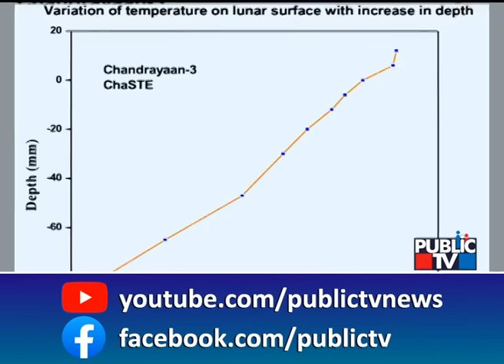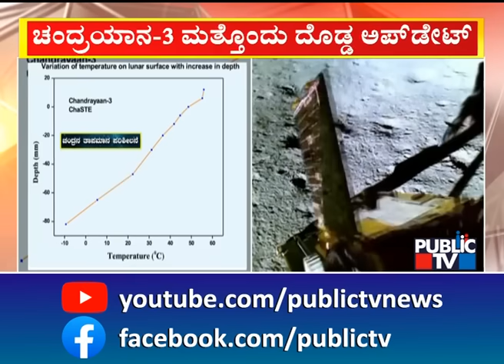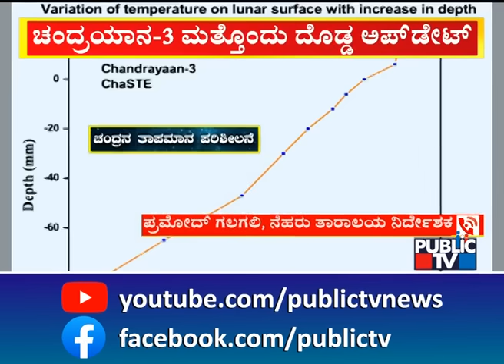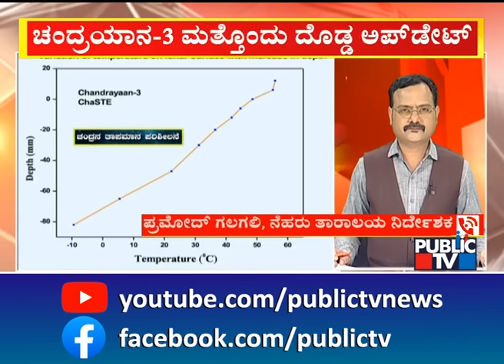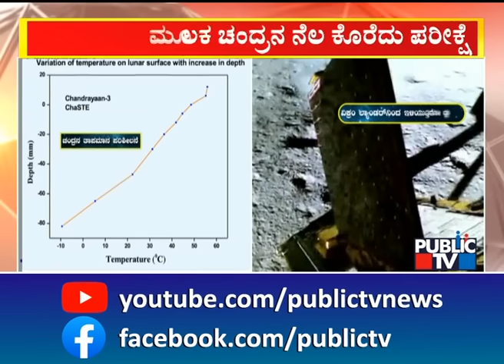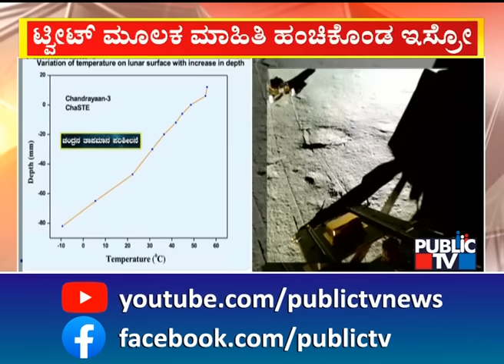ಚಂದ್ರಯಾನ-3 ಮತ್ತೊಂದು ದೊಡ್ಡ ಅಪ್‌ಡೇಟ್ | Chandrayana-3 | Public TV